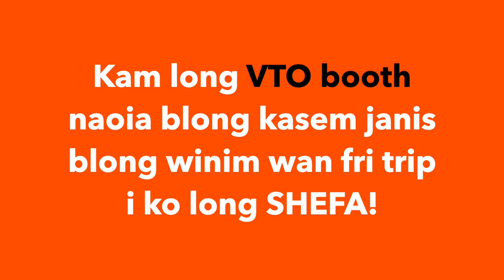Sneak Peek of Shefa Province, VANUATU